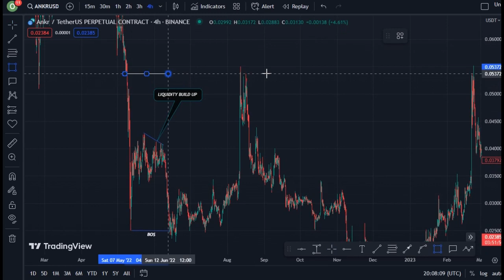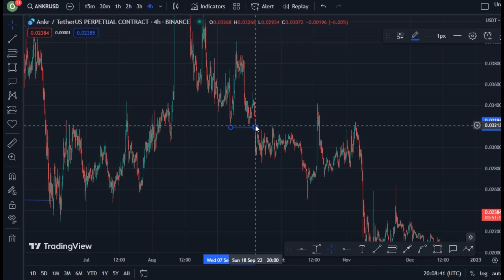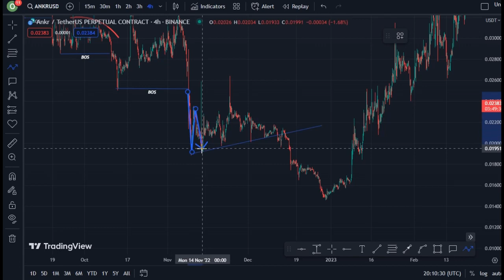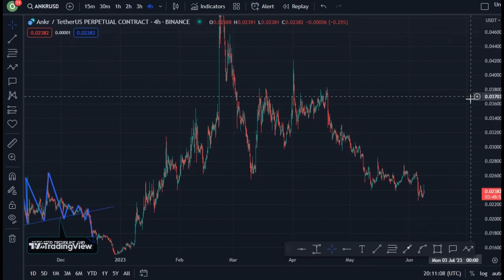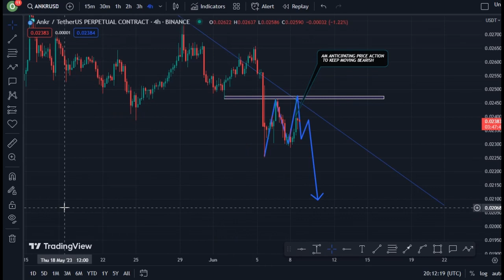REVEALING ANKR COIN TECHNICAL DAILY PRICE PREDICTION || ANKR CRYPTO NEWS UPDATE LIVE!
In this video, I talk about ANKR coin, ANKR Crypto.